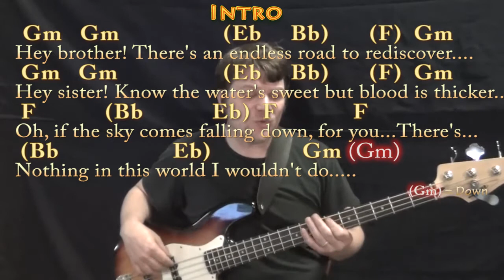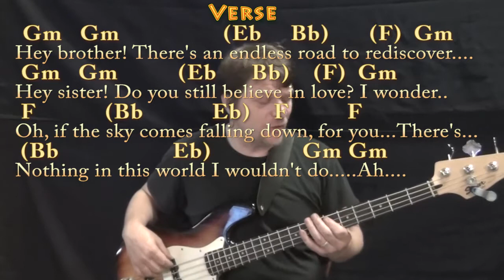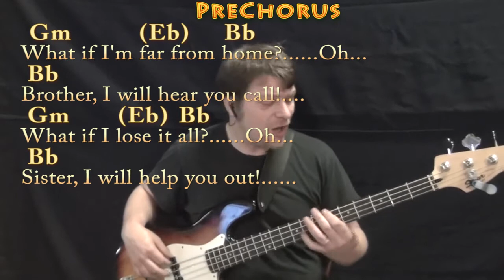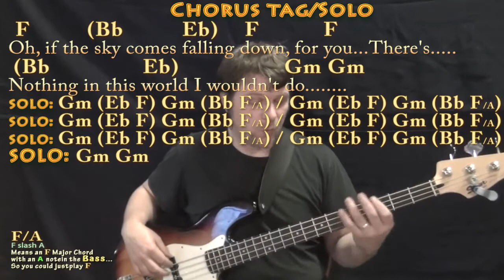Hey Brother (Avicii) Bass Guitar Cover Lesson in Gm with Chords/Lyrics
REAL KEY: This is the real key of Gm Minor / Bb Major... Dedicated to the life and music of Tim Bergling (Avicii) 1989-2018. All love. GUITAR STRUM HOW TO PLAY TUTORIAL .MUNSON BRIGADE SHOUTOUT! .This video brought to you in part by the "Munson Brigade" ... Many thanks to Ann DiBenedetto, Vermell Vain, Rich C, Brett, Will Sword, JPH, Arlene Krassner, Jeanette Adams and Norman Emery!!!. Woohootiehoo and Best of luck! ... munsonmusiclive music lesson cover SONGBOOKS